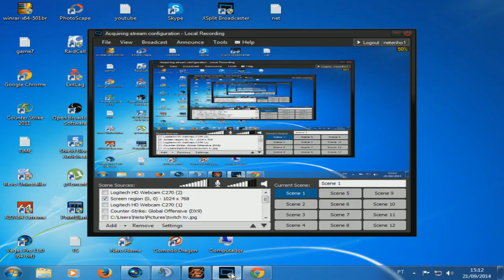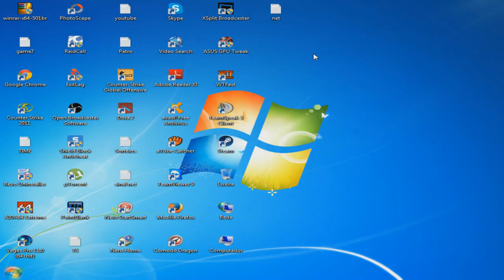Netenho - Ensinando a controlar a p90 MCD